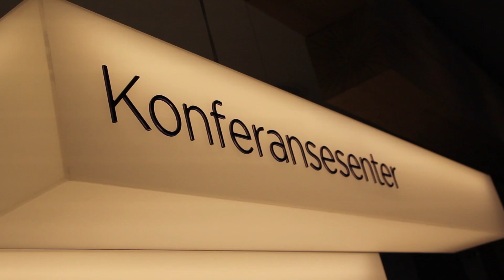Åpningsvideo - Kommunikasjonsdagen 2014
Kommunikasjonsdagen 2014 ble avholdt 27. mars. Dette er åpningsvideoen som ble vist for dagen, der temaet var "Fremtidens kommunikasjonsavdeling".
Foto/klipp: Haakon Stensrud